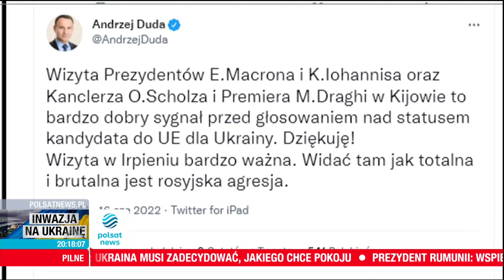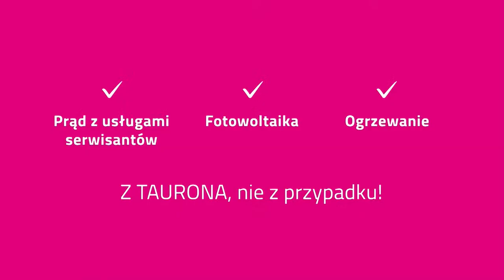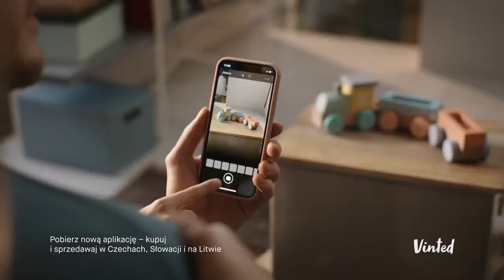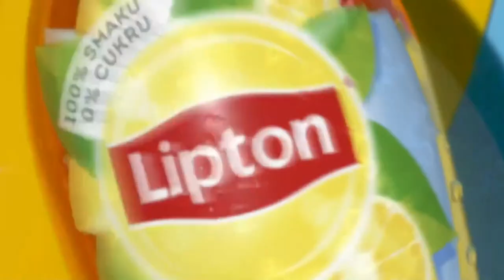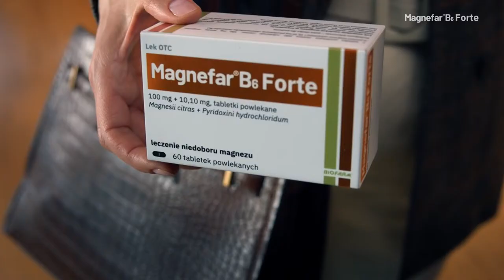Debata Dnia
Video clip by Tellyo